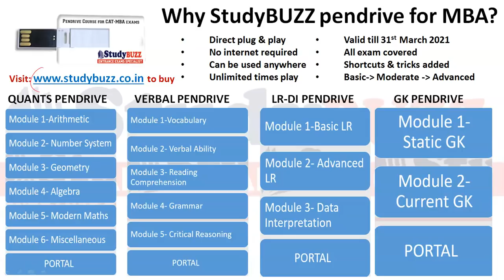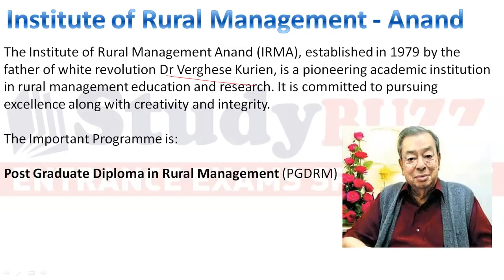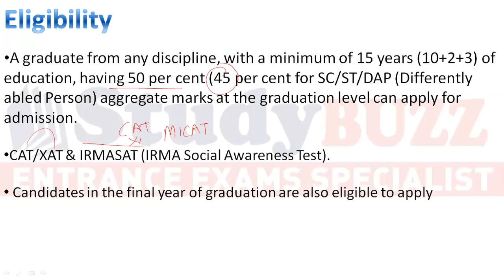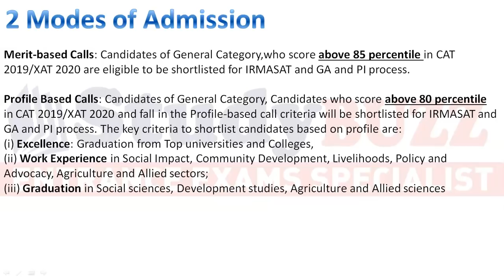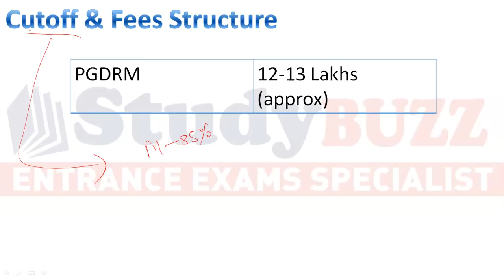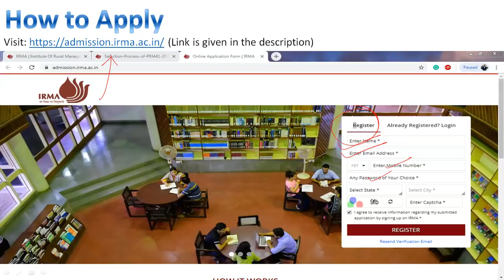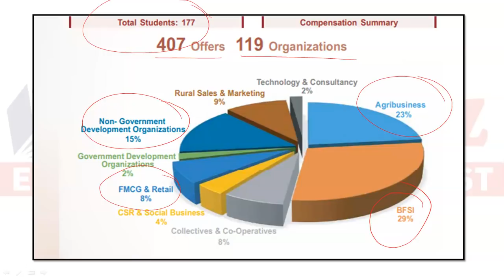IRMA forms are out | Important dates, placements, eligibility, admission process, exams accepted